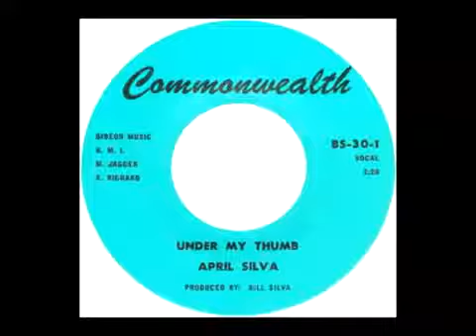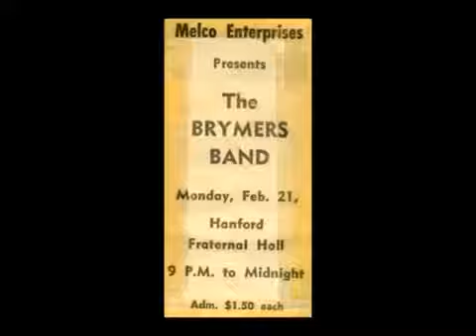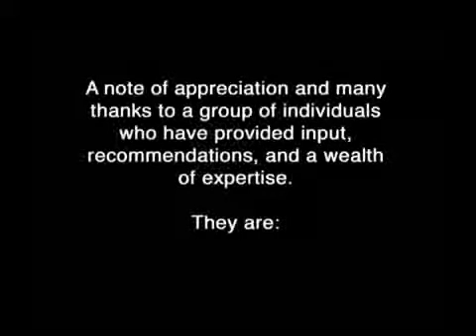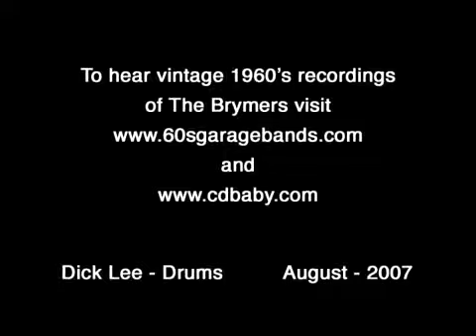The Brymers - Sacrifice